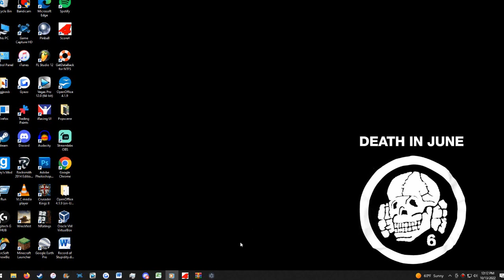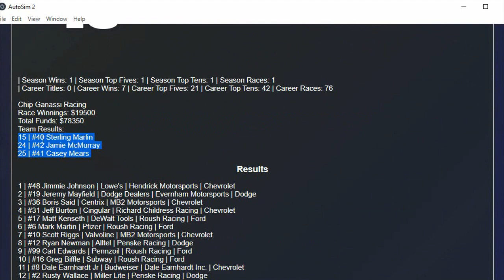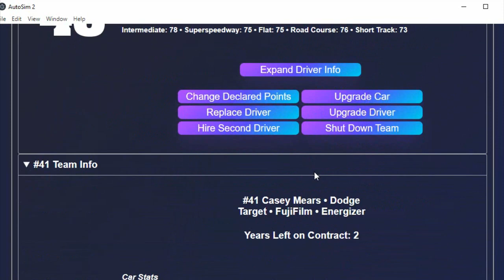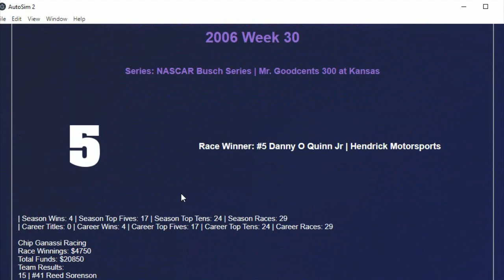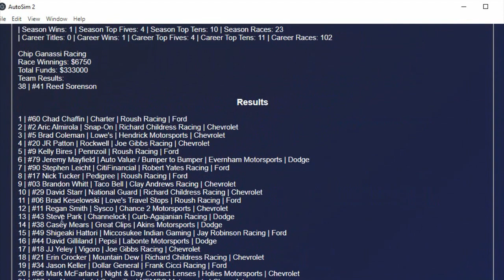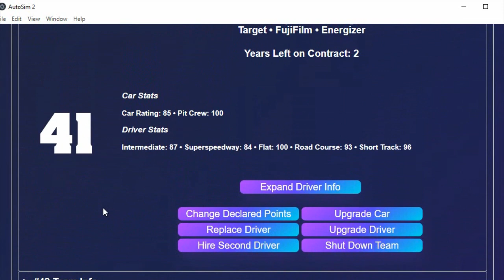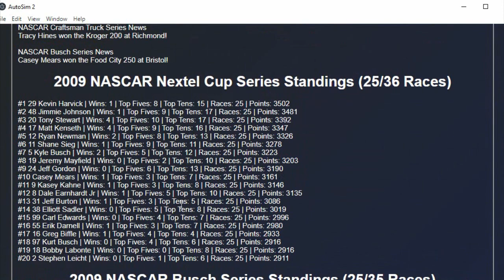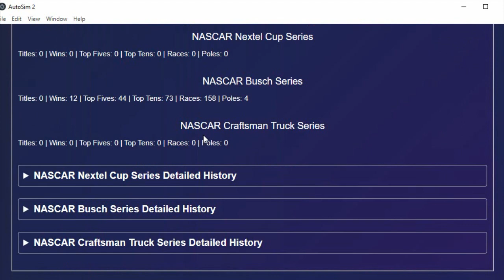AUTOSIM 2 | RETURN OF THE KING